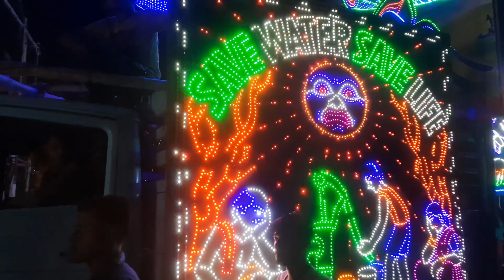Pandua Kali Puja Procession | ঐতিহাসিক kali pujo visarjan | Best procession ever | না দেখলে miss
Pundooah Kali Puja Procession | ঐতিহাসিক kali pujo procession | Best procession ever

MAP :-

SOB SOMAY PURO VIDEO DHAKBA TA HOLA E TO MOJA PABA .